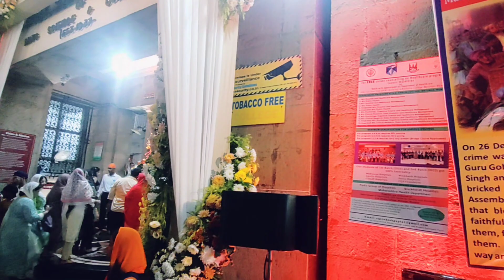31 December 2023